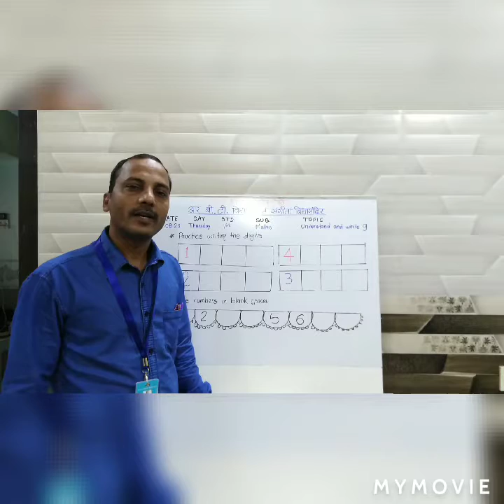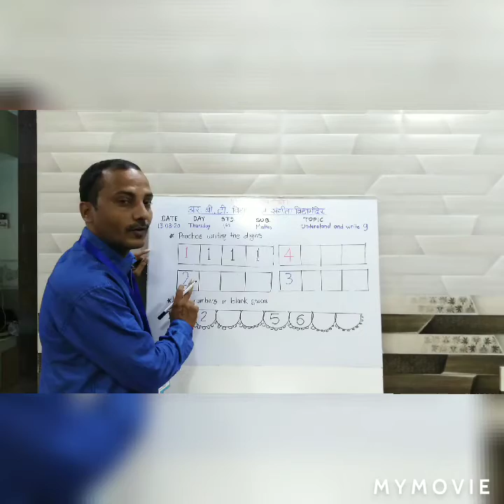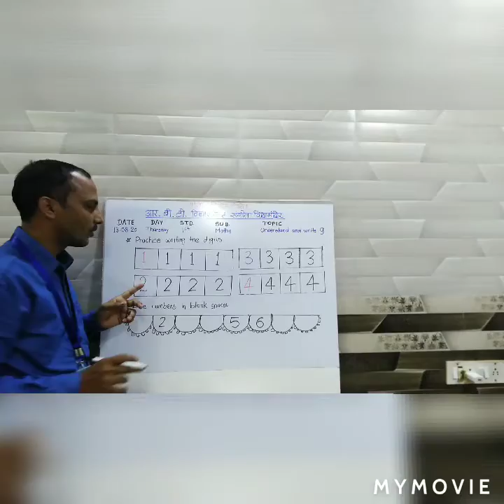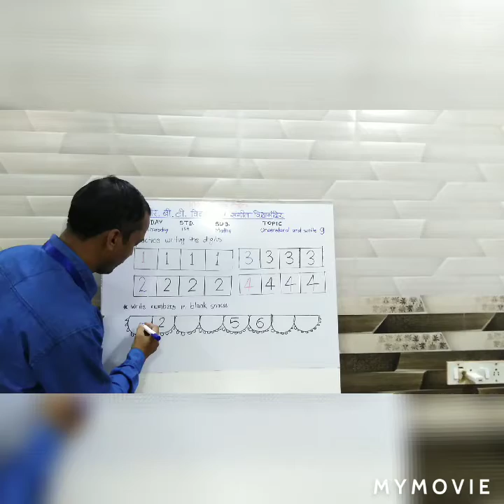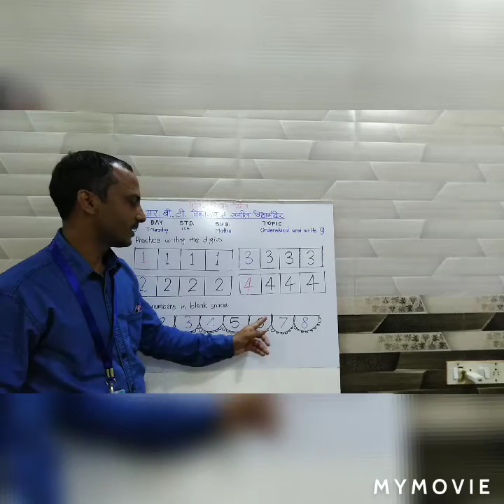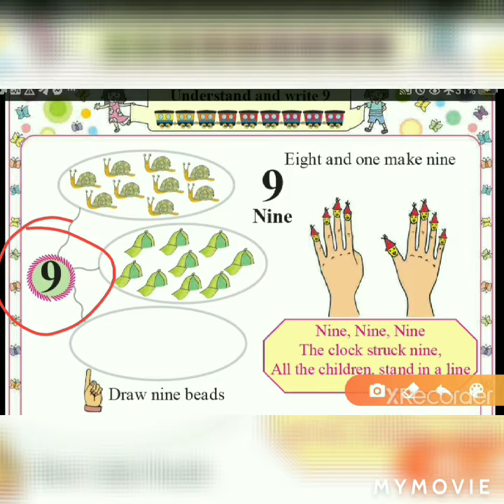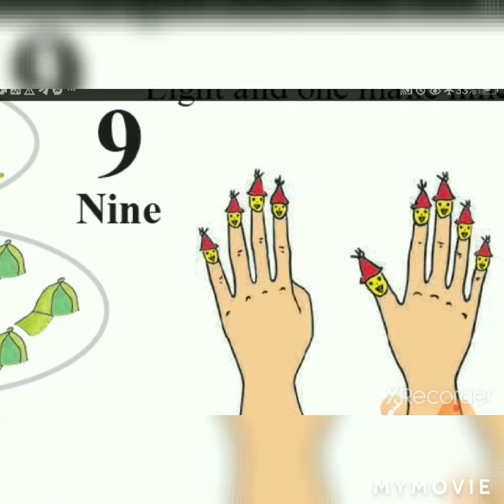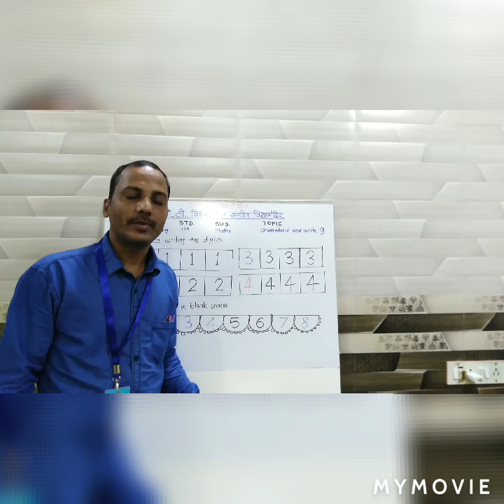Class -1-Mathematics -Understand and write 9